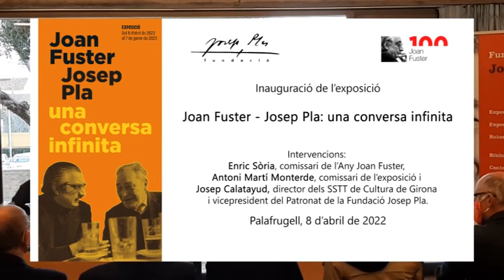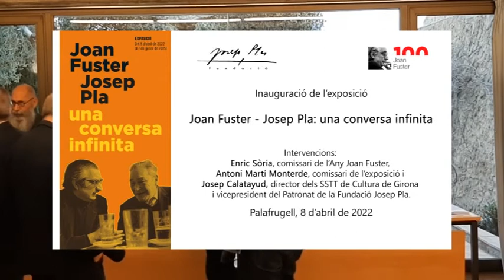Inauguració de l'exposició temporal 2022 "Joan Fuster- Josep Pla: una conversa infinita"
Inauguració de l’exposició

Joan Fuster - Josep Pla: una conversa infinita

Intervencions:

Enric Sòria, comissari de l’Any Joan Fuster
Antoni Martí Monterde, comissari de l’exposició
Josep Calatayud, director dels SSTT de Cultura de Girona
i vicepresident del Patronat de la Fundació Josep Pla.

Palafrugell, 8 d’abril de 2022